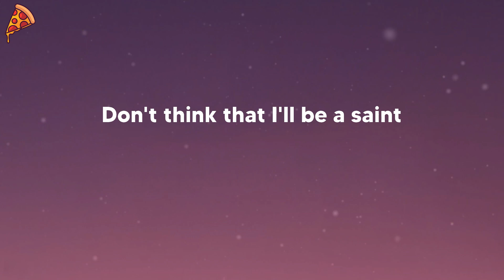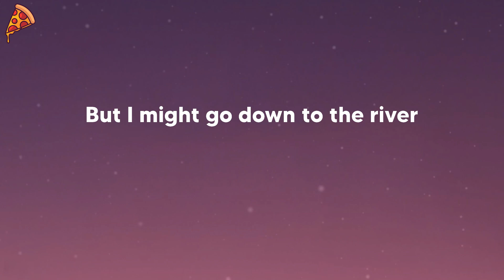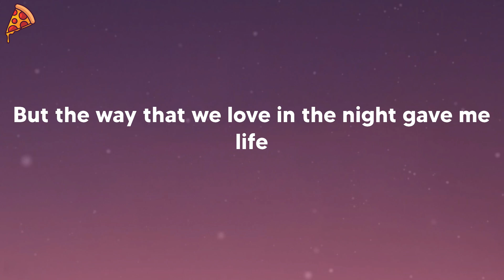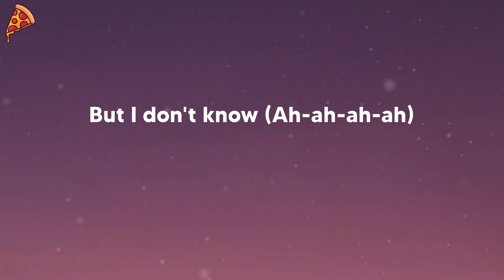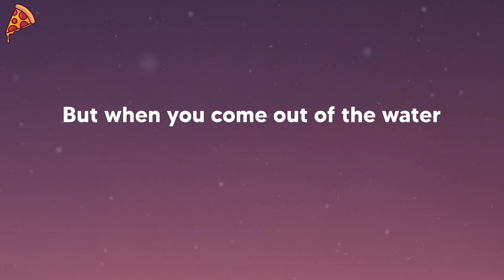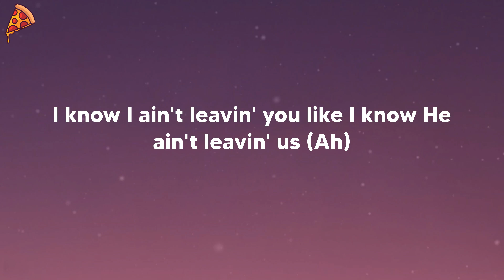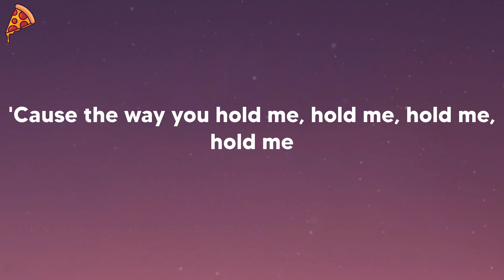Justin Bieber - Holy